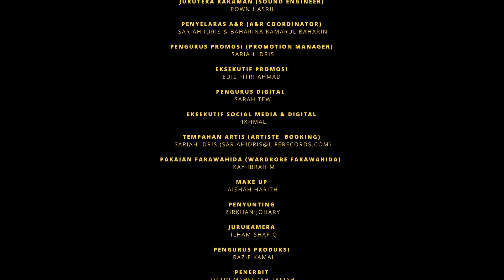Farawahida - Aku Tak Sempurna (OST 'Demi') (Official Music Video)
AKU TAK SEMPURNA merupakan OST atau Runut Bunyi Drama 'Demi' yang dinyanyikan oleh Farawahida yang merupakan salah seorang penyanyi popular di Malaysia mula dikenali menerusi lagu hitsnya yang bertajuk TANPAMU. Lagu ‘Aku Tak Sempurna’ ini merupakan kali pertama Farawahida berkolaborasi dan berkerjasama dengan Dark atau lebih dikenali sebagai Azlan Typewriter (ciptaan sepenuhnya oleh Azlan). Lagu ini diinspirasikan dari kisah benar tentang ketidaksempurnaan setiap insan yang bernama manusia namun sebagai insan yang percaya setiap kejadian itu pasti ada hikmahnya harus tetap bersabar, ikhlas dan redha dalam apa sahaja yang berlaku. Diakhirnya pasti akan ada sinar yang akan menyinari setiap kehidupan.

Tajuk Lagu (Song Title): Aku Tak Sempurna
Penyanyi (Singer): Farawahida
Komposer (Composer): Dark (Goodsound Music Pulishing Sdn Bhd)
Penulis Lirik(Lyricist): Dark (Goodsound Music Pulishing Sdn Bhd)
Penerbitan Muzik (Music Production): Darkliquids Music Production
Penerbitan (Publishing): Su Ping
Terbitan: Life Records & Elisa Vision Sdn Bhd
Edaran: Hup Hup Sdn Bhd (Life Records)

Penerbit Eksekutif (Executive Producer): Osman Arrifin & Rahila Ali
Penerbit (Producer): Life Records & Elisa Vision Sdn Bhd
Penerbit Muzik (Music Producer): Azlan Typewriter
Susunan Muzik (Music Arrangment): Azlan Typewriter
Studio Rakaman Vocal (Vocal Recording Studio): Cof Studio
Jurutera Rakaman (Sound Engineer): Pown Hasril
Penyelaras A&R (A&R Coordinator): Sariah Idris & Baharina Kamarul Baharin
Pengurus Promosi (Promotion Manager): Sariah Idris
Eksekutif Promosi: Edil Fitri Ahmad
Pengurus Digital: Sarah Tew
Eksekutif Social Media & Digital: Ikhmal
Pakaian Farawahida (Wordrobe Farawahida): Kay Ibrahim
Make Up: Aishah Harith
Penyunting: Zirkhan Johary
Jurukamera: Ilham Shafiq
Pengurus Produksi: Razif Kamal
Penerbit: Datin Mahfuzah Zakiah
Pengarah: Rahila Ali
Lokasi: Flora Park Cameron Highland
Terbitan: Elisa Vision Sdn Bhd & Life Records

Download RBT "Aku Tak Sempurna"
Celcom: Dail *323*792089# dan tekan CALL
Maxis/ Hotlink: Dail *131*713962# dan tekan CALL
Digi: Dail *233*1384905# dan tekan CALL
U Mobile: SMS CRM 10830433 ke 28383